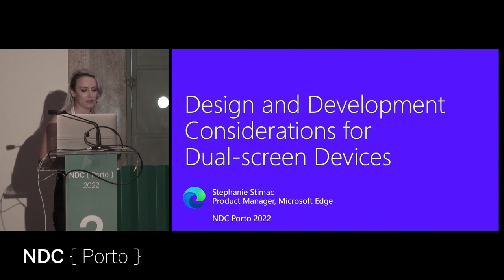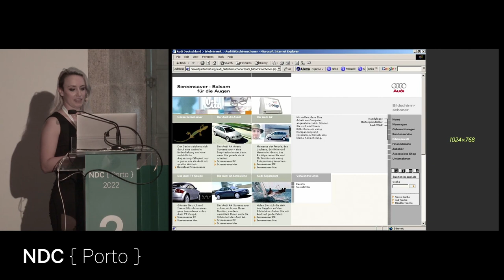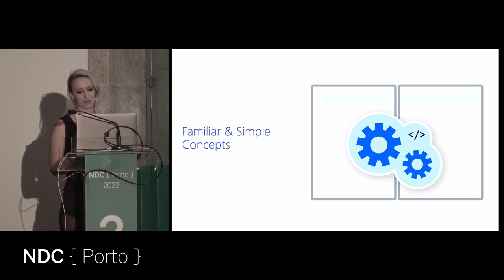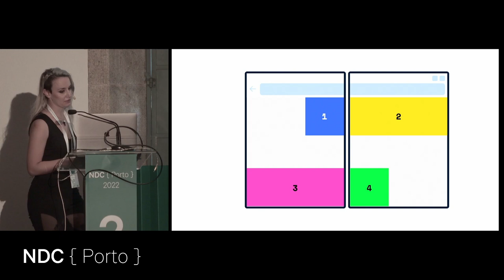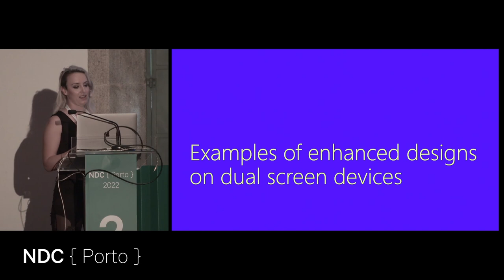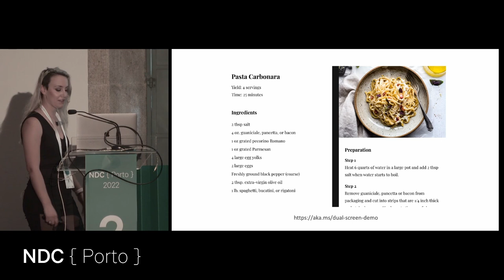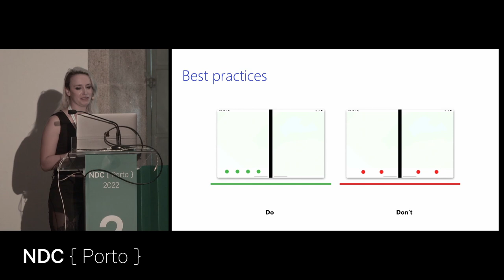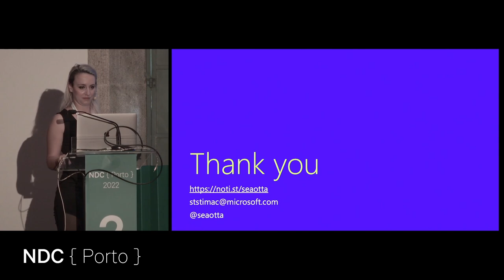Design & Development Considerations for Dual Screen Devices - Stephanie Stimac - NDC Porto 2022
Dual-screen/foldable devices have emerged on the market, offering new and interesting opportunities as well as challenges for web designers and web and app developers.

Web developers targeting foldable devices want to be able to effectively layout content in a window that spans multiple displays but the web platform currently doesn't offer the native primitives needed for building these layouts. However, there are proposals being set forth for the web platform to provide these primitives alongside existing API proposals to help build these elevated experiences.

In this talk, I'll discuss:
• The current problem areas that web developers are concerned about with dual and folding screen devices
• New CSS & JavaScript APIs the Microsoft Edge team built for web layout on dual screen devices
• Possible scenarios that leverage dual-screen devices for an elevated and progressively enhanced user experience when it comes to a web site or progressive web app
• How building for dual screen and foldable devices are the next step in the evolution of web layout

And I'll demo a few dual-screen enhanced experiences as well to get you inspired for the next evolution of designing for the web!